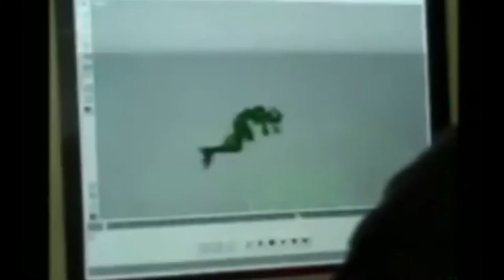PARALLÈLE - #01 - TOMB RAIDER